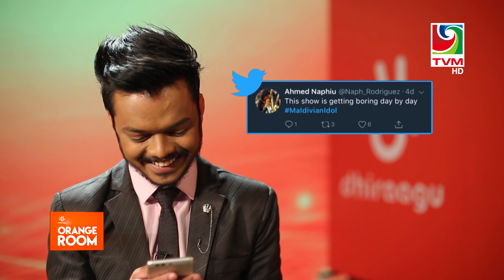Maldivian Idol S3E25 | Full Episode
MALDIVIAN IDOL
Season 3
Episode 25
( Finalists Performance )